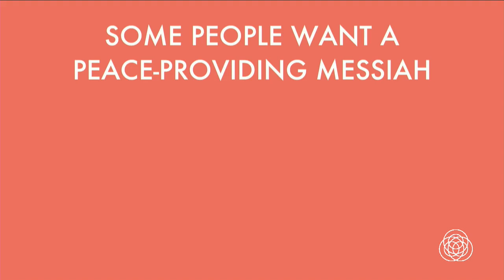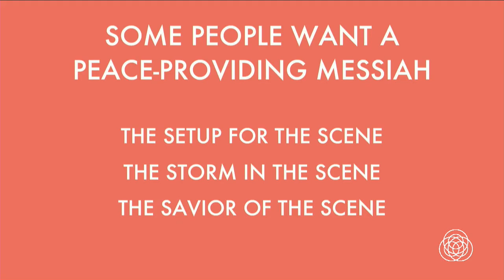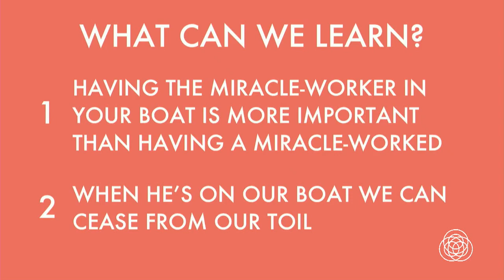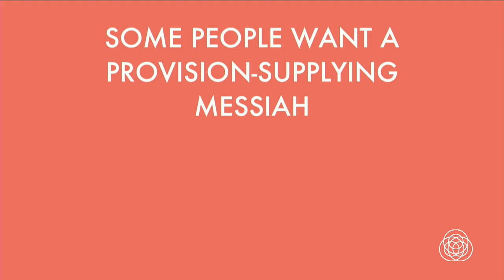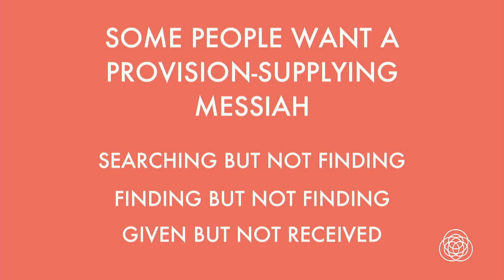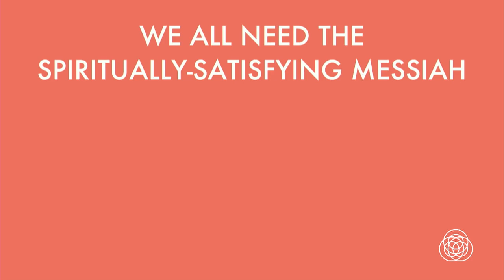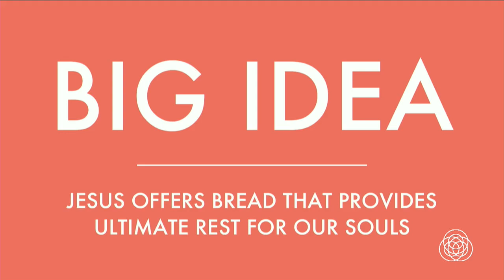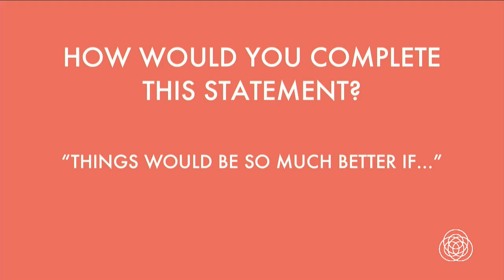A Work of Faith • John 6:16-29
"Things would be so much better if _________." How would you finish the sentence? It is a good indicator of the thing(s) that are competing with Jesus for ultimate priority in your life. Yet John 6:16-29 teaches that we don't accept Jesus for what he can do for us. We accept him for who he is. Jesus offers bread that provides ultimate rest for your souls.